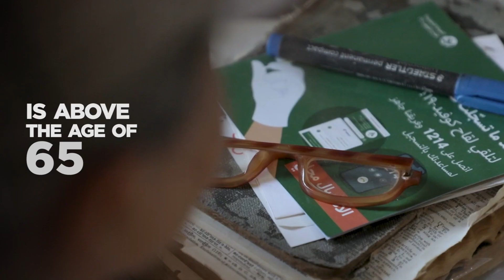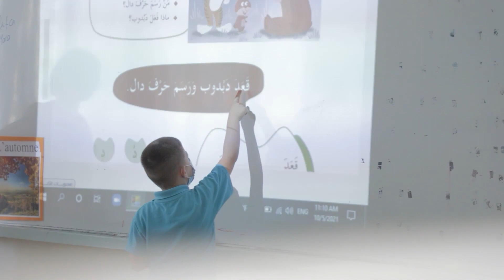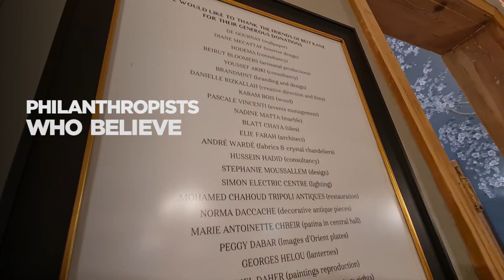2022: Another Year of Positive Results and Commitment to Transparency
At Beit el Baraka, we are proud of our commitment to ethics, good governance, and accountability. We believe in transparent communication with our supporters, which is why we release an annual financial statement and impact report that showcase our sound financial management practices and demonstrate the impact of our mission to improve the lives of vulnerable communities all over Lebanon. Without your support, you who believe in our mission and unwavering faith in Lebanon's future, none of our accomplishments would have been possible. Thank you for not giving up on Lebanon, and thank you for your continued support. We look forward to continuing our work towards a brighter future for Lebanon.